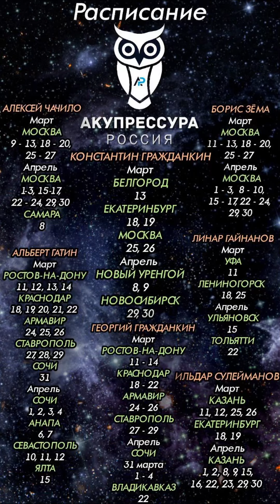Акупрессура и упражнения подробно. 3 основных упражнения после АПМ. АКУПРЕССУРА - Россия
Осанка подравнялась!
До акупрессуры:
-левая нога на 2 см была длиннее
-ощутимые недовороты головы влево/вправо
-атлант заблокирован полностью
После: перекосы прошли, атлант разблокирован.

Почему мышцы шеи ГКС у некоторых людей такие мощные? Опасные повороты шеей, вызывающие давление.

3 основных упражнения после Акупрессуры подзатылочных мышц

Запись на процедуры «АКУПРЕССУРА - Россия» во все посещаемые города по номеру 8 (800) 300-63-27 (график работы оператора с 9:00 до 20:00 по мск) или через нашу группу VK